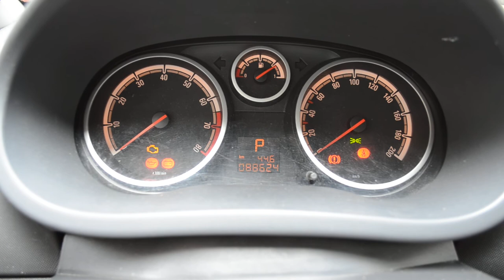Двигатель заводится не с первого раза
Двигатель заводится не с первого раза на Opel Corsa D после замены свечей